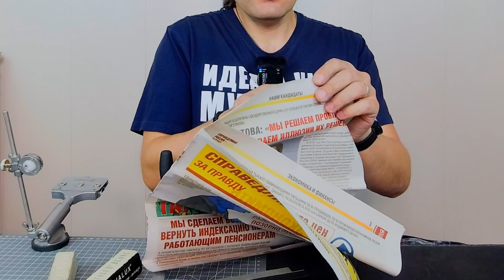Как заточить НОЖИ ЛЕДОБУРА! В БРИТВУ! Легко, просто, быстро, недорого!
Быстрая и простая заточка ножей для ледобура своими руками. Справится даже новичок.